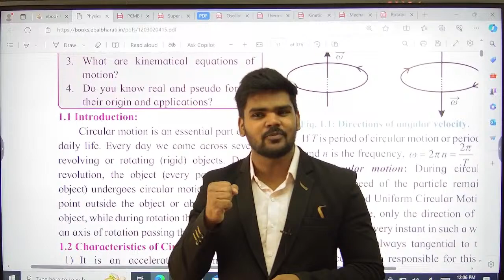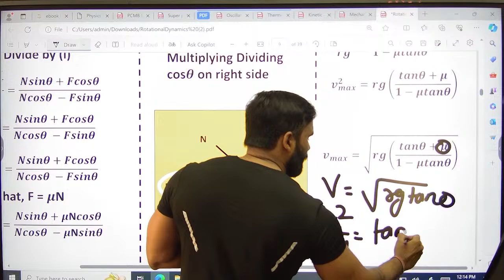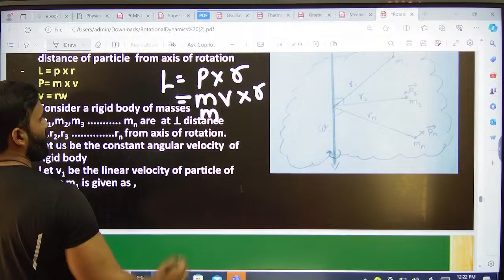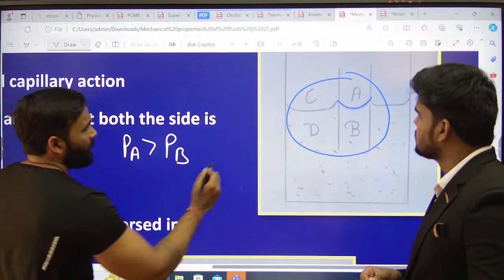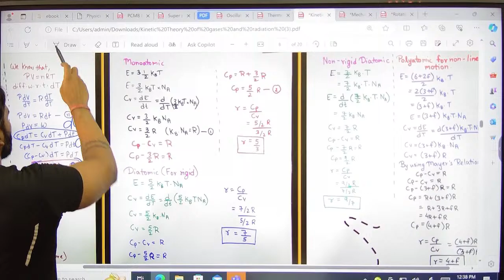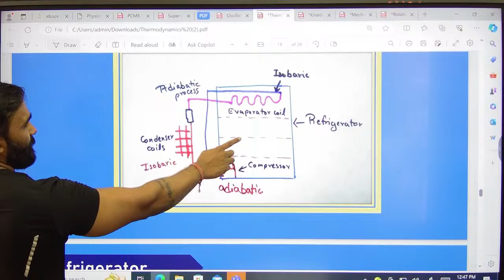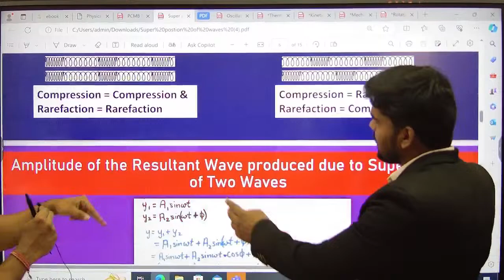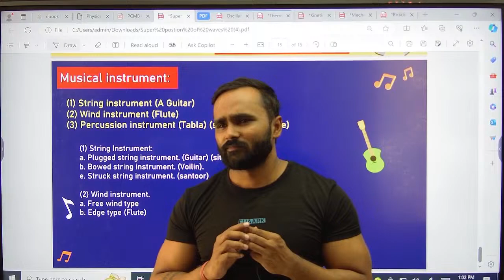🔴LIVE |COMPLETE PHYSICS 1 REVISION|12TH STD | BOARD EXAM 2024